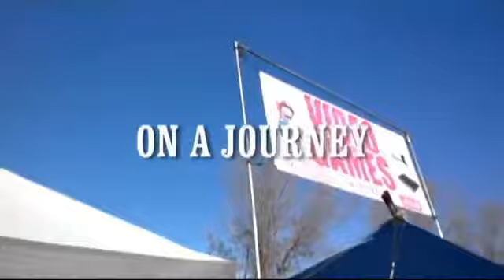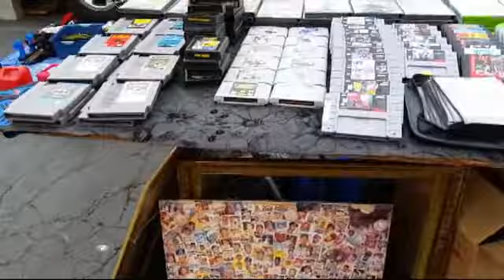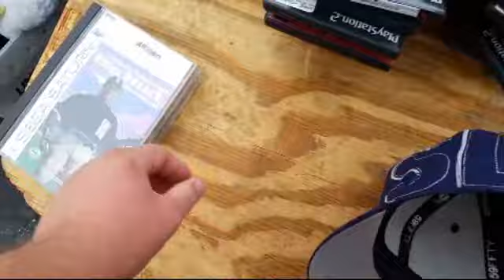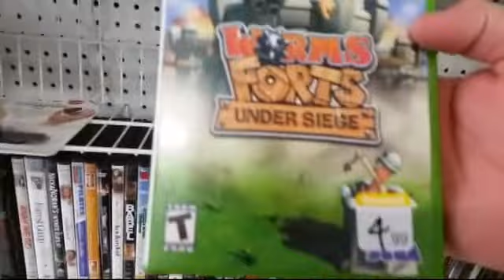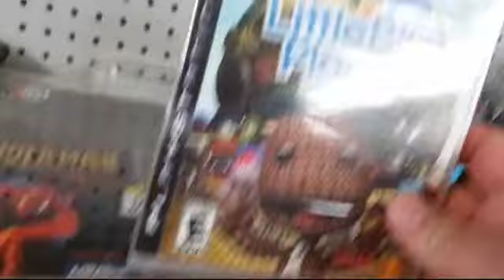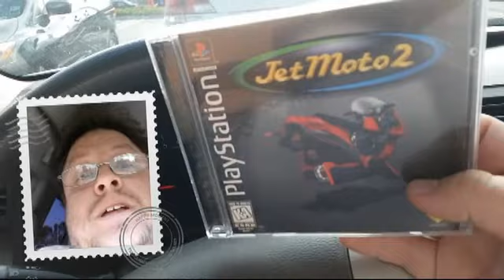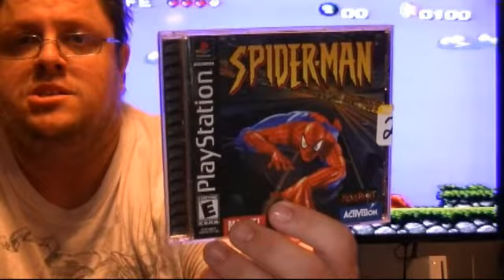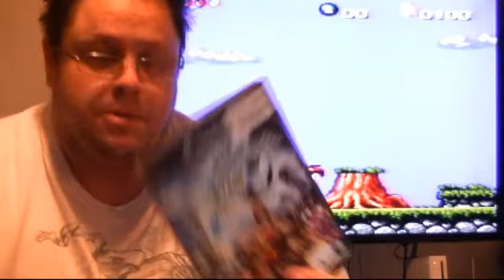PROUD TO BE AN AMERICAN | EP. 18 GWH FLASHBACK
GOODWILL HUNTER FLASHBACK (JULY 2014)

MUSIC FROM